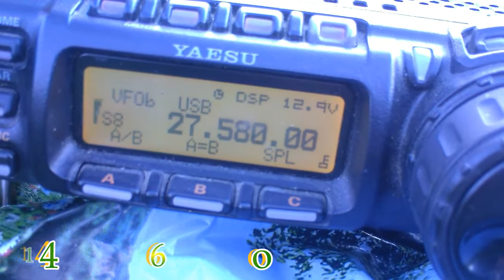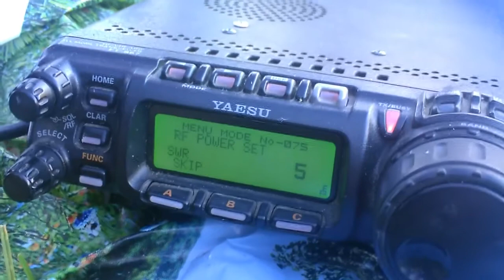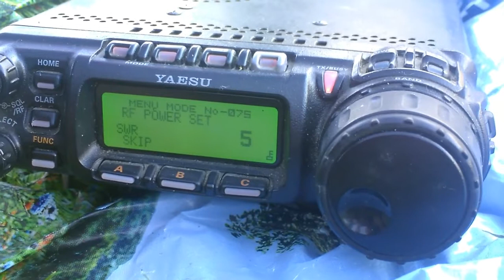14FDX/FPO351 - Pic de la Clique Sota Tour 2016-2017 11M PMR 446 DX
14FDX/FPO351 - Pic de la Clique Sota Tour 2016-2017